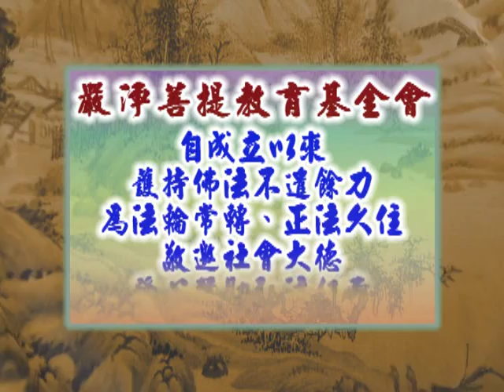深入經藏 般若系列一 般若波羅蜜多心經 印可法師 主講 光碟7-2 財團法人嚴淨菩提教育基金會 製作發行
護持銀行帳戶:
銀行代號: 006
戶名: 財團法人嚴淨菩提教育基金會
帳號: 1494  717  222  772

地址︰基隆市七堵區南興路148號

300新竹市北區北大路346號13F之1